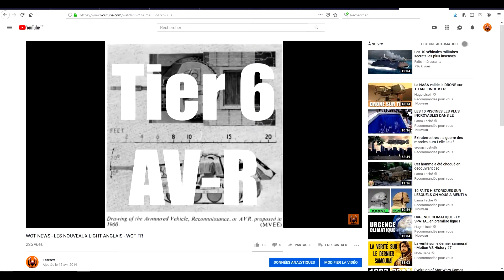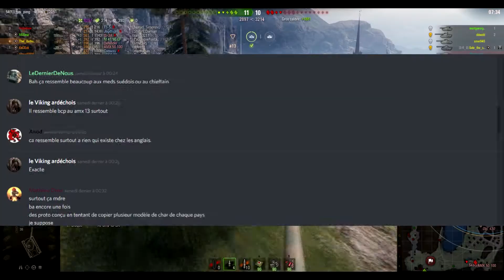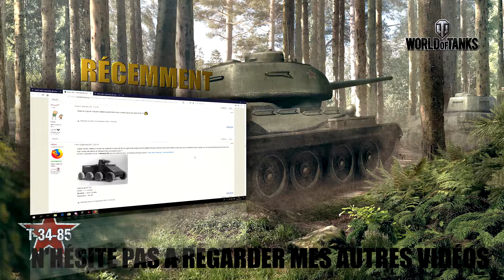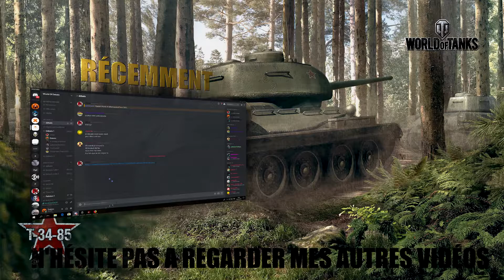WOT NEWS - LIGHTS ANGLAIS/SUBURBIA - WOT FR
Bonjour et bonsoir à tous !
On se retrouve pour un nouveau WoT news, un peu en retard mais toujours dans les cordes, je vais vous parlez historicité et gameplay des nouveaux légers anglais ainsi que les choix de Wargaming sur sur la nouvelle map Frontline, merci à vous :D

Si tu as aimer la vidéo n'hésite pas a lâcher un POUCE BLEU et à

Si tu as envie de participer a une vidéo, n'hésite pas a me le demander uniquement sur le jeux World of Tanks.